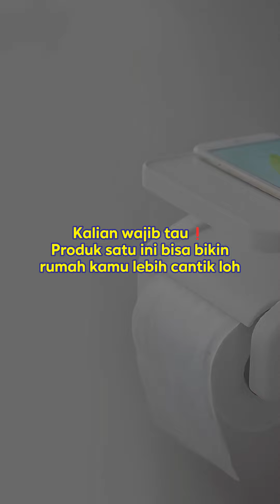🧻 Kemudahan Akses dengan Tidy Tempat Tisu Toilet Rak Tempel BAA-080 Putih 🧻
Dengan Tidy Tempat Tisu Toilet Rak Tempel BAA-080, Anda tidak perlu lagi mencari-cari tempat tisu di kamar mandi. Dengan desain yang praktis dan fungsional, Anda dapat menyimpan tisu dengan rapi dan mudah dijangkau.

🔹 Fitur Utama:
1️⃣ Desain Rak Tempel: Dapat dipasang dengan mudah di dinding kamar mandi, menghemat ruang dan menjaga tisu tetap rapi.
2️⃣ Ukuran Ideal: Dengan dimensi 12.4 cm x 16.9 cm x 12.6 cm, cukup besar untuk menyimpan gulungan tisu standar.
3️⃣ Warna Putih yang Bersih: Cocok untuk berbagai dekorasi kamar mandi dan memberikan kesan yang bersih dan modern.

🔹 Manfaat yang Didapat:
✅ Kemudahan Akses: Tisu selalu tersedia dan mudah dijangkau saat Anda membutuhkannya.
✅ Pemasangan Mudah: Dilengkapi dengan sistem rak tempel, memungkinkan pemasangan yang cepat dan mudah tanpa perlu bor atau paku.
✅ Penyimpanan Rapi: Menyimpan tisu dengan rapi dan terhindar dari kelembaban, menjaga kualitas tisu lebih lama.

🎁 Penawaran Spesial: Dapatkan penawaran eksklusif hanya di Mitra10!

🔔 Jangan Lewatkan Kesempatan Ini! Klik tautan berikut untuk informasi lebih lanjut dan segera miliki produk ini! 🔗